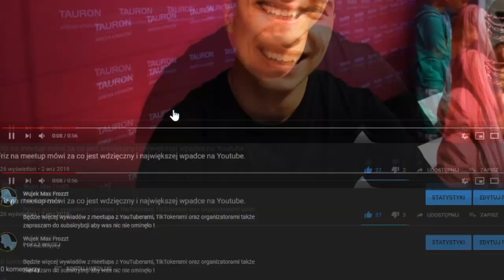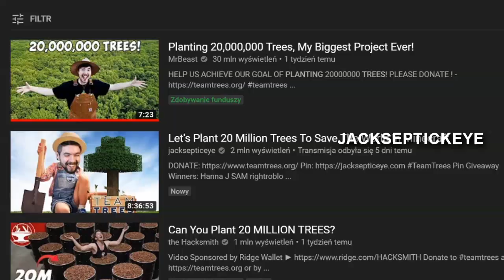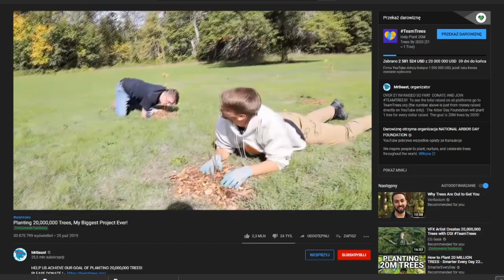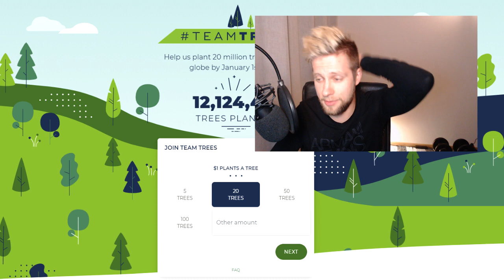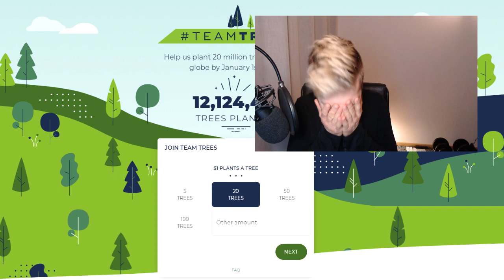Jak zasadzić 20 milionów drzew? MR BEAST CHALLENGE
3. Na koniec tipy jak pomóc a nie płacić.
4. Zalajkuj i prześlij komuś kogo lubisz :)

3. Newsy

Mr B. jest znany z tego, że robi takie różne challenge i hihi pranki (jak kiedyś komentujący LOLEX powiedział o FRIZie)

Tym razem wpadł na ekscytujący i nie?realny pomysł.
Chodzi o zasadzenie 20 milionów drzew, mówimy o czymś realnym, namacalnym wymagającym kupę pracy, ale
! dobrym dla naszej planety ! (I co ty na to LOLEX!? HM?!)
Czy to się wydarzy? Tak na prawdę już się wydarza, bo w chwili pisania tego odcinka na stronie zostało już wpłacone ponad
10 milionów dolarów, gdzie 1$ odpowiada za każde 1 drzewo.

 Jakim cudem? - do tej akcji włącza się coraz to wiecej twórców/youtuberów czy influencerów
więc nie tylko oni, którzy mają więcej kasy mają jakiś wpływ ale co najważniejsze - przekazują tą wiadomość dalej, przez co każdy ich widz, wie.
 bo przecież jeśli np. obserwujesz Pewdiepie, Mr  Beasta i innych a każdy o tym mówi, to wiadomość została Ci przekazana wielokrotnie, co
zwiększa prawdopodobieństwo, że wpłacimy. Hej, nawet ja wpłaciłem i zdecydowalem się nagrać o tym odcinek.

Ale do rzeczy.

20 milionów, przecież to takie proste. Ale czy napewno? Nie do końca, jest już zebrane 12 z $ 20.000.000
Cel jest aby zrobić to do 2020 roku, czyli do końca grudnia. Jeśli się uda to...??
Zobaczymy !